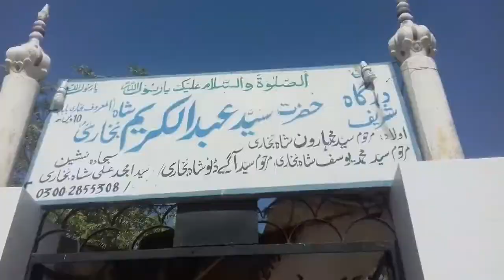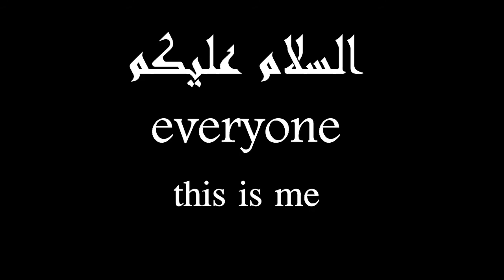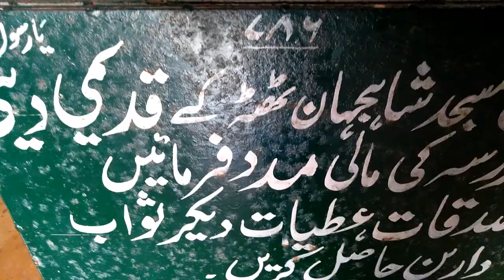I Visited Shahjahan Masjid| Thatta Vlog Part :2| Sindh| Pakistan| ayazzmalikk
I Visited Shah Jahan  Masjid (Mosque)‎, also known as the Jamia Masjid of Thatta   17th-century building that serves as the central mosque for the city of Thatta, in the Pakistani province of Sindh. The mosque is considered to have the most elaborate display of tile work in South Asia,and is also notable for its geometric brick work - a decorative element that is unusual for Mughal-period mosques.It was built during the reign of Mughal emperor Shah Jahan, who bestowed it to the city as a token of gratitude, and is heavily influenced by Central Asian architecture - a reflection of Shah Jahan's campaigns near Samarkand shortly before the mosque was designed.